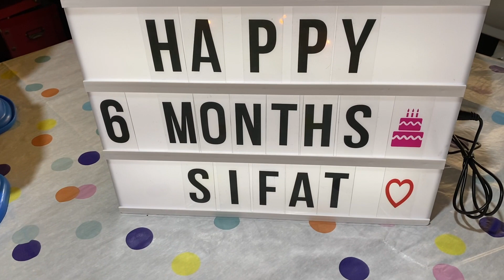Sifat turns 6 months/ Our little daughter enjoys her half year birthday/ Celebrations with family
We celebrated our little daughter "Sifat Kaur Somal's" half year birthday/ Went out to a beautiful park full of flowers, then cut the cake in the evening/ Sifat enjoyed her day.